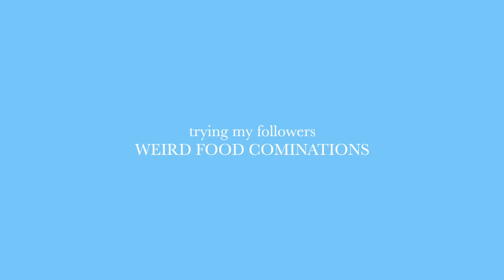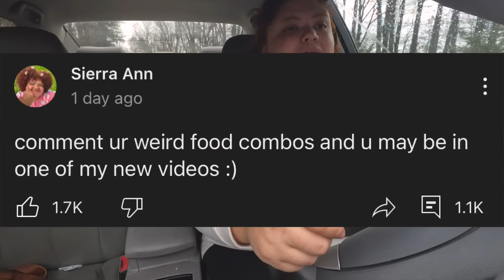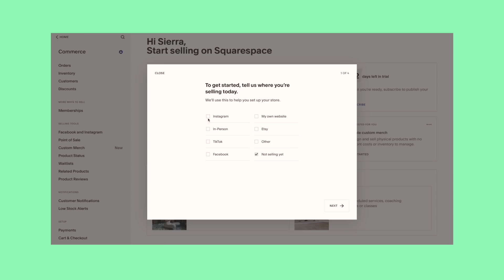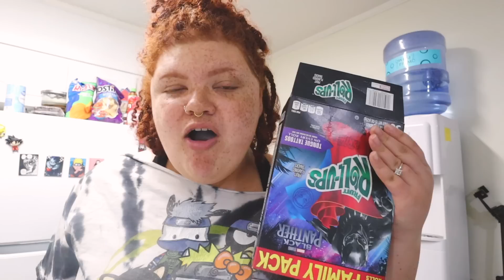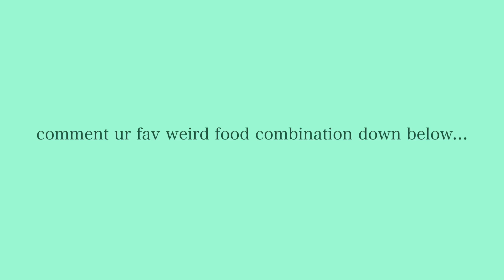eating WEIRD food combinations my followers give me.. *help me*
trying my followers and subscribers favorite weird food combinations.. wish me luck :')

✧ age? 22
✧ state? alabama
✧ what do you use for editing? final cut pro
✧ post days? mondays and fridays (IM TRYING LOL)